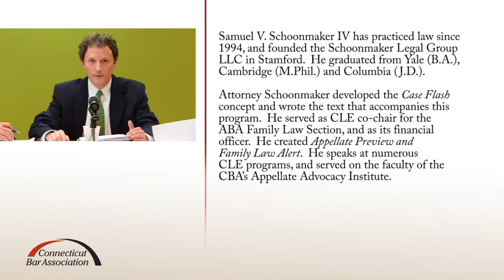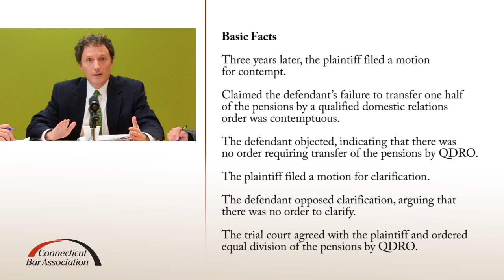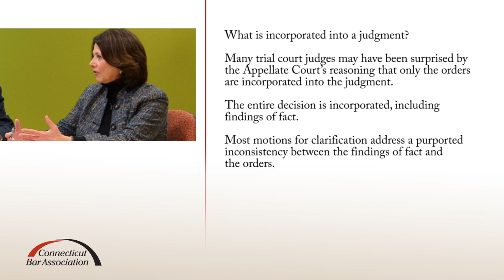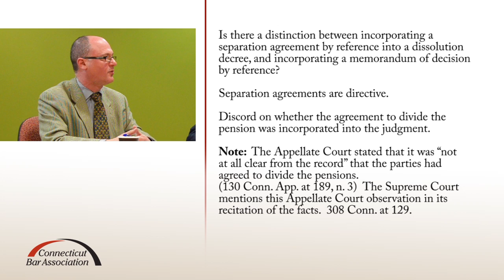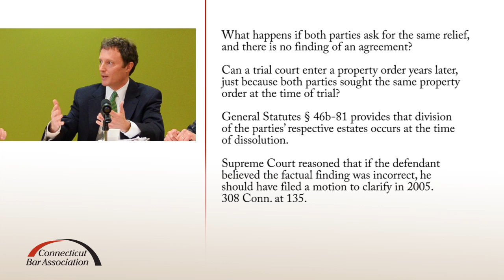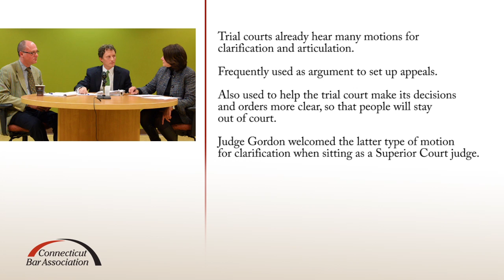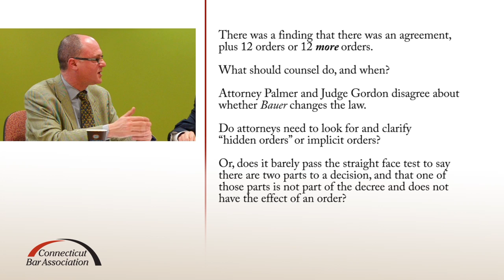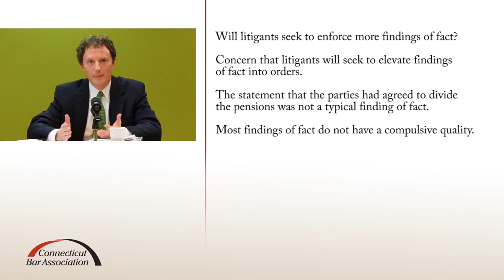Case Flash: Bauer v. Bauer, 308 Conn. 124 (2013)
This Case Flash examines the Supreme Court's decision in Bauer v. Bauer, 308 Conn. 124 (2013), clarification of judgments, and post judgment motions.
Case Flash is a legal education program created for Connecticut Bar Association members only. Case Flash programs do not constitute legal advice, and no representation or warranty is made as to the accuracy of program materials. Viewers should check primary sources and use traditional legal research techniques where appropriate.